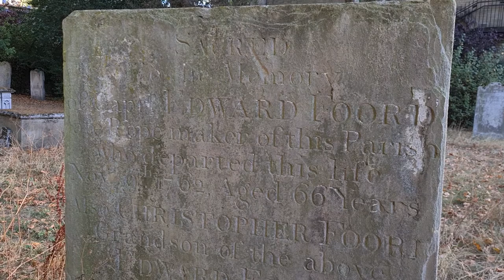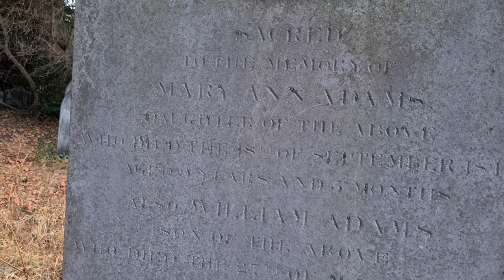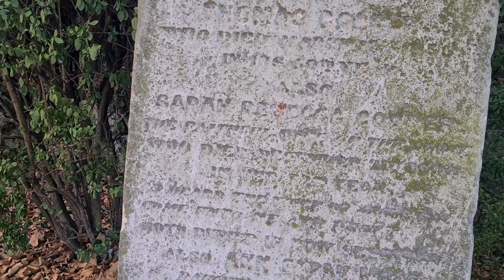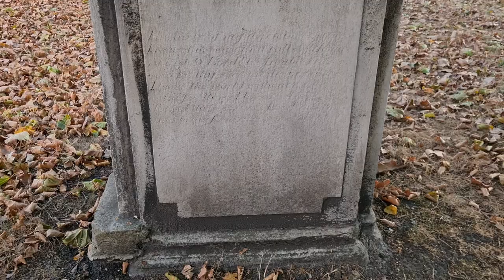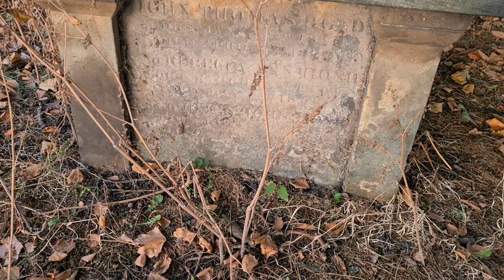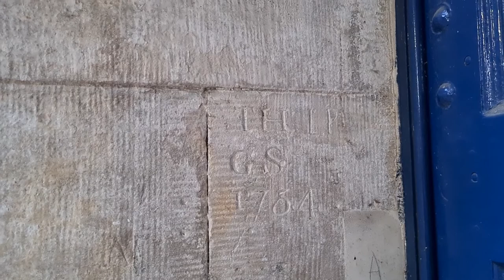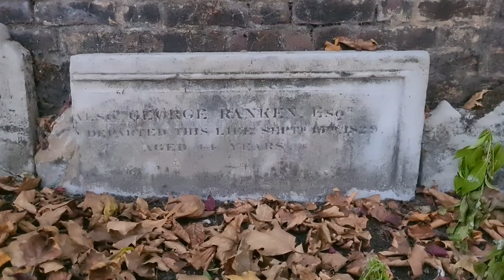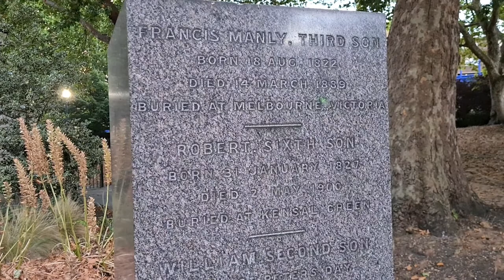Join me for a tour of St Anne's Churchyard in Limehouse = beautiful sunset colours on the Church🌅